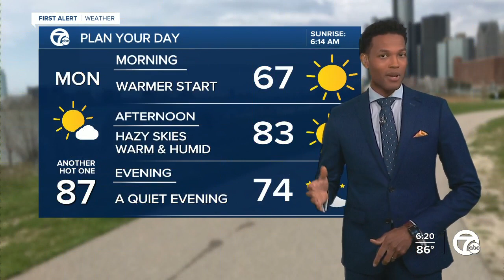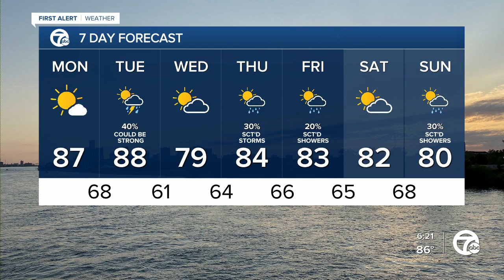Hot, humid and quiet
Another hot and humid day ahead. 7 First Alert meteorologist Mike Taylor has the latest on when the rain returns.